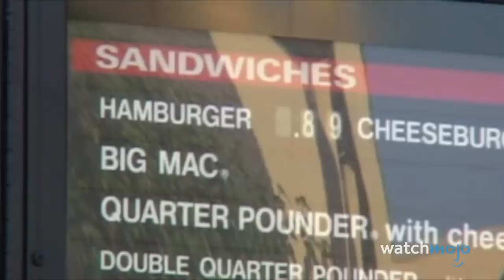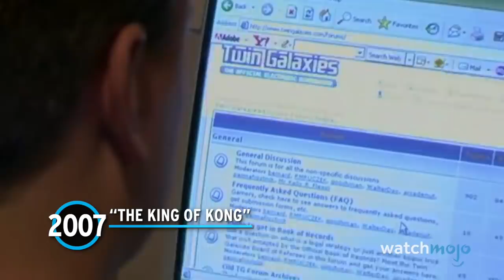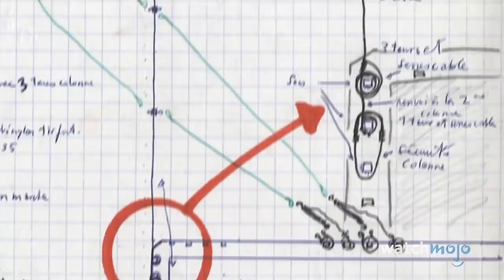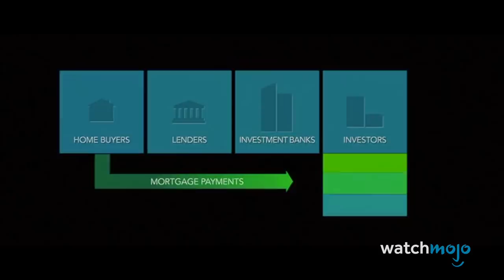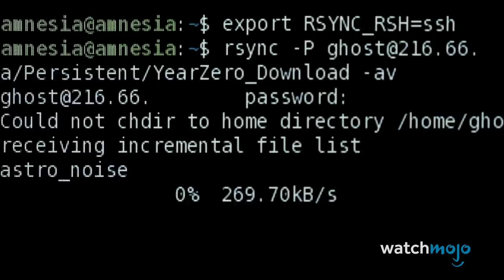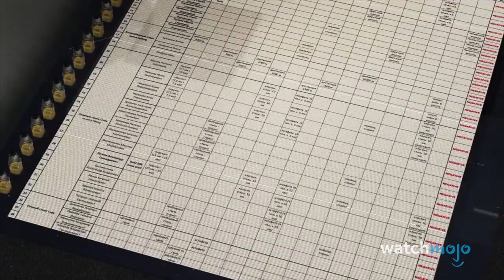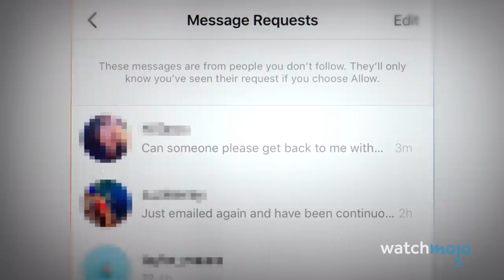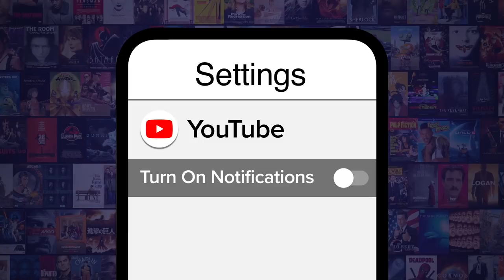Top 21 Best Documentaries of Each Year (2000 - 2020)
The century is far from over, but these movies have already left their mark. For this list, we’ll be looking at our favorite documentary film released each year from 2000 to 2020. Our countdown includes “Bowling for Columbine”, “An Inconvenient Truth”, “Icarus”, “Man on Wire”, “Blackfish”, and more! Did your favorite make the list?